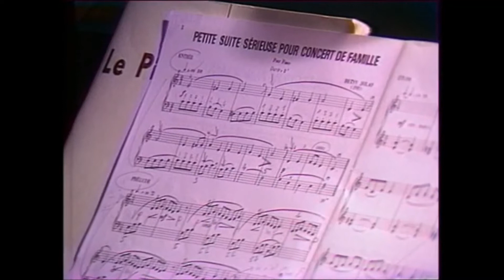Le conservatoire musical de la ville de Saint-Denis (1985) - Archives Réunion 1ère